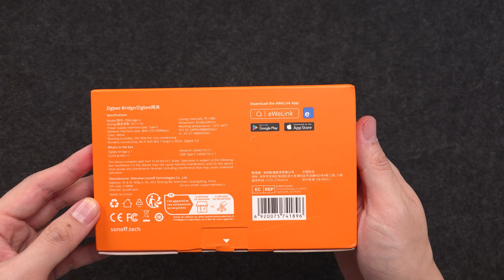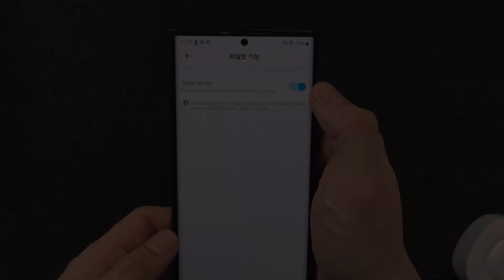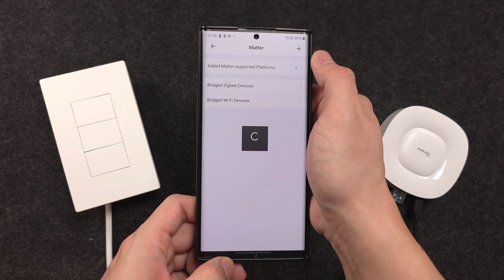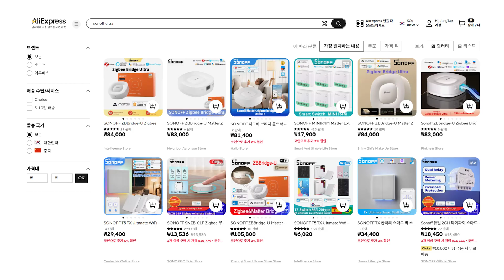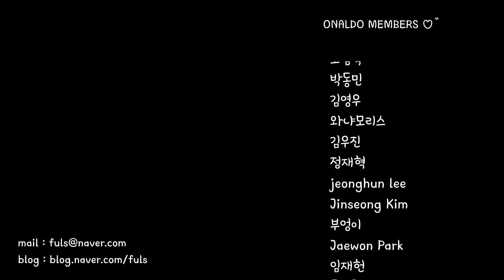스마트싱스, 애플홈킷, 구글홈, HA, 알렉사에 매터로 연동이 가능한 Sonoff zigbee bridge ultra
0:00 인트로
0:05 zigbee bridge ultra
0:25 zigbee bridge ultra vs pro
0:59 언박싱
1:22 eWelink 앱 연결
1:48 Sonoff zigbee switch 연결
2:04 매터 코드 생성
2:18 매터 컨트롤러
2:28 SmartThings에 매터로 연결
2:57 Apple HomeKit에 매터로 연결
3:20 작동 테스트
3:31 음성명령
3:38 가격
3:43 매터를 지원하는 zigbee 장치

알리 구입 링크